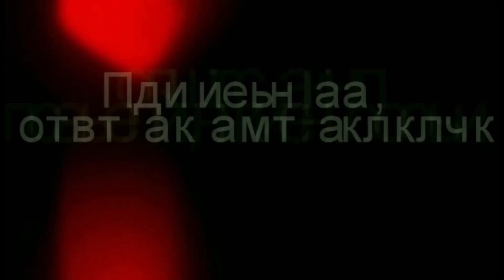ИЗЮБРЯ В СИБИРСКОЙ ТАЙГЕ RAISINS IN THE SIBERIAN TAIGA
Поставь 👍 под этим видео.
 Напиши комментарий под этим видео. Желательно культурный.
Посмотри другие видео на канале "Я Люблю Сибирь Охота и Рыбалка "
Друзья всем Спасибо!